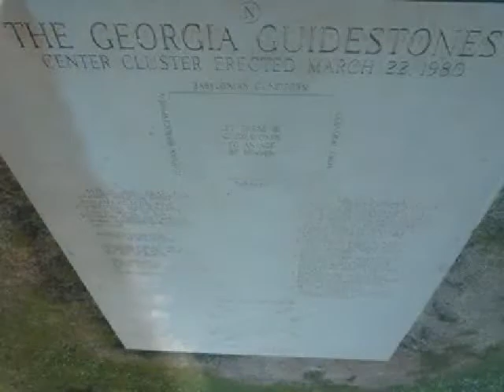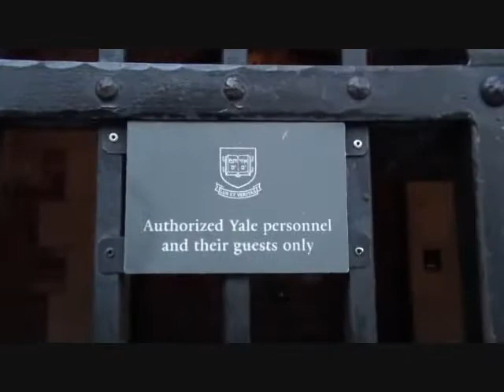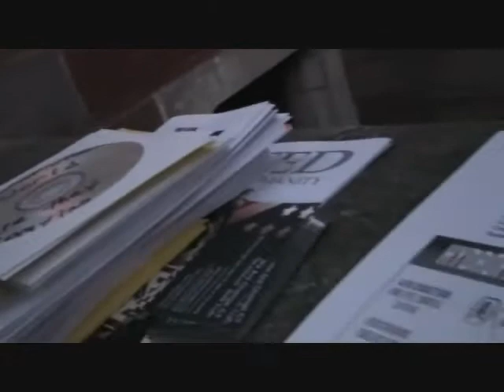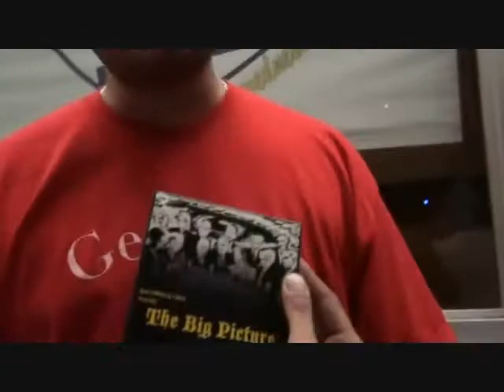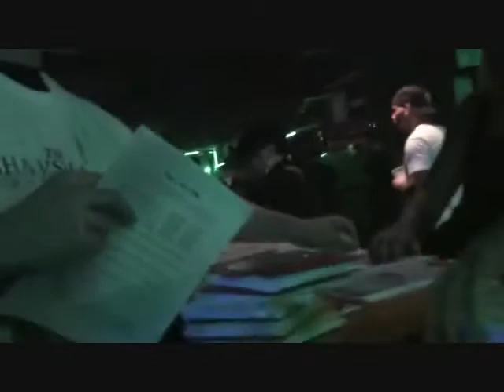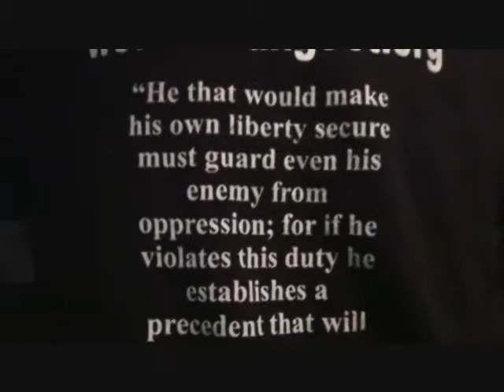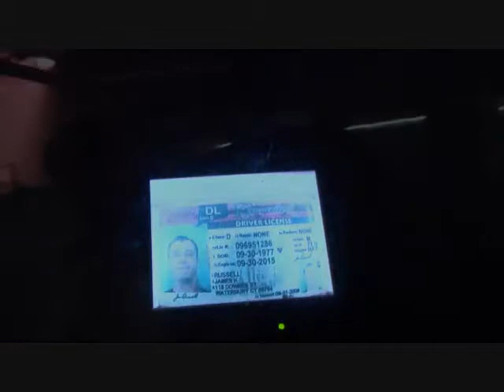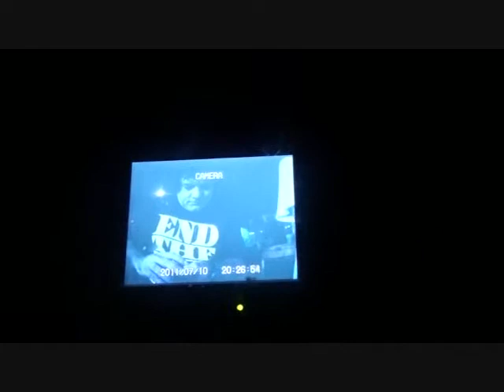WE ARE CHANGE & CT SKYWATCH @ KRS ONE/ DUECE BUG SHOW -- TOAD'S PLACE, NEW HAVEN, CT 7/11/11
We Are Change & Connecticut Skywatch hand out FREE TRUTH and record commentary from fans.

CONNECTICUT RESIDENTS:  GET INVOLVED!
Let us be the change we wish to see in the world.  Join us.  Go to wearechangect.org and become an active member.